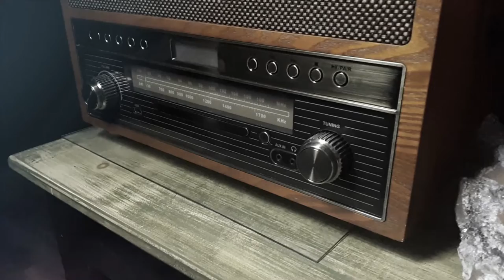Looking For Heather feat. Cassie Noble - Barricade (Official Music Video)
The new single "Barricade" from the album "Youth" feat. Cassie Noble.

and join our mailing list for free music.

LYRICS
Have you heard the news
The lights are going out on the west side
Now that you're not here
And you think she's here tonight you're all I'm thinking about
Those summer nights on the midway, trying to get through to you
Now the drugs don't work but tonight all I'm thinking is

How will I know if we're gonna make it out
All I know is you can't be lonely now
Trying to get where we want to be
I'm no my way tonight

You crash my heart like a renegade
Cut through my walls with your switch blade
And all my life, I want to be there by your side
I'm like a car speeding fast on a motorway
That comes crashing through your barricade

Have you heard the news, there's no emotion coming out of my stereo
Now that you're not around
And you think he's here tonight, you're all I'm thinking about
I've spent too much time on the radio
Trying to get through to you

We're trying to get where we want to be
I'm on my way tonight